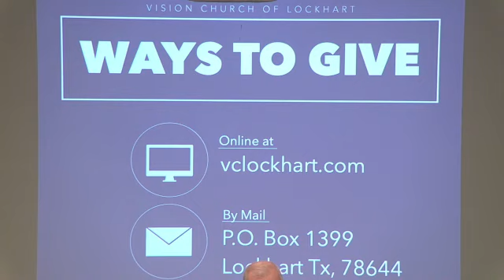"Redemption" Pastor Sally Lujan